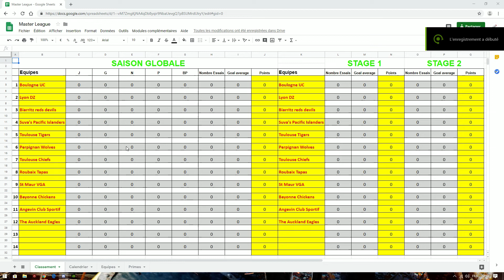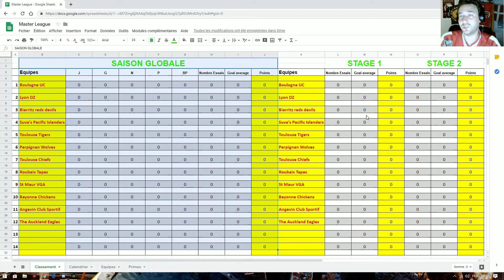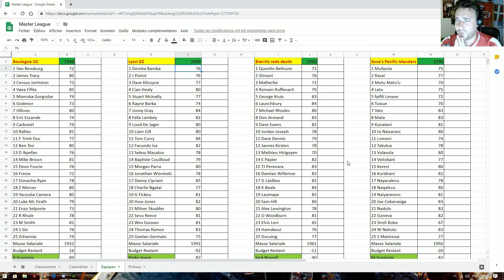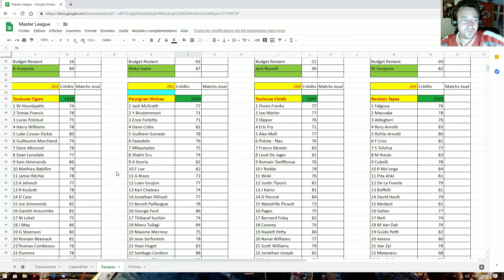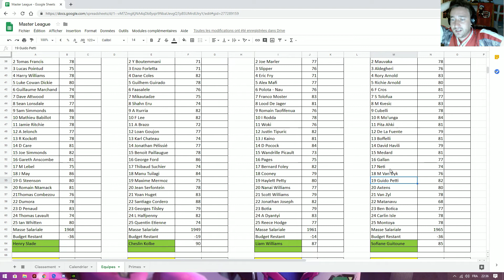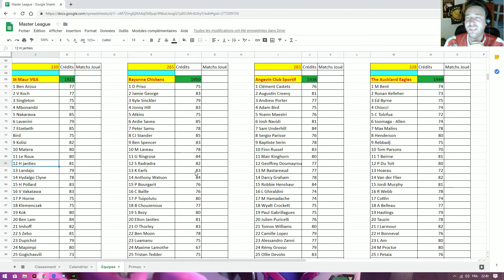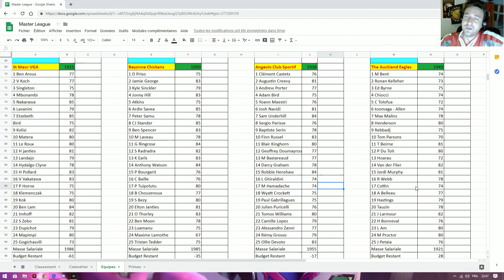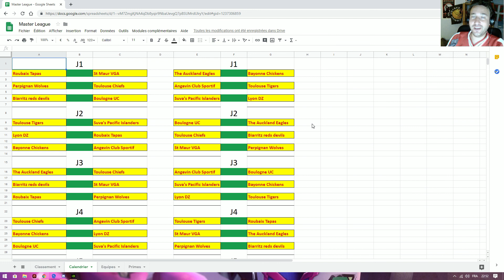Présentation des équipes de la Saison 3 de la League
On se lance dans notre League Manager : Présentation des équipes